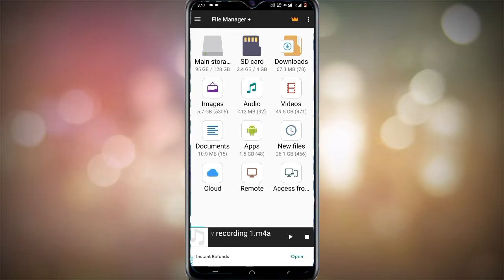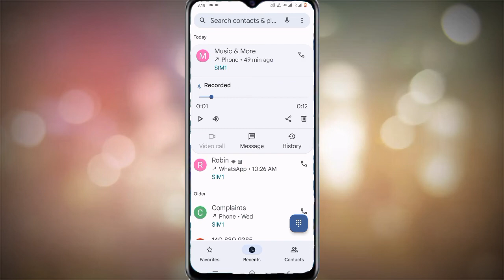Vivo X60 Call Recording Save Kaha Hoti Hai।।Vivo X60 Call Recording Save Folder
My Camera

My Trypod
My Light